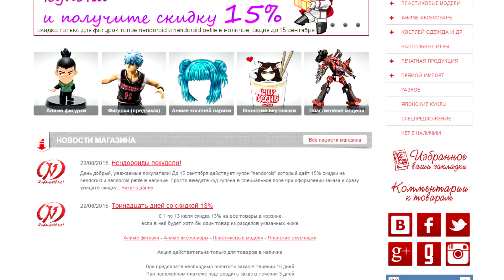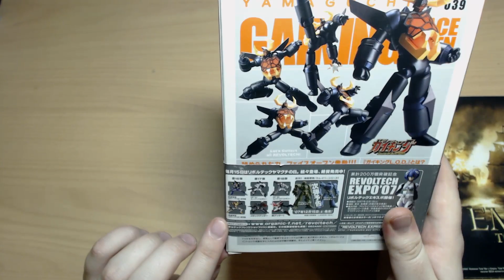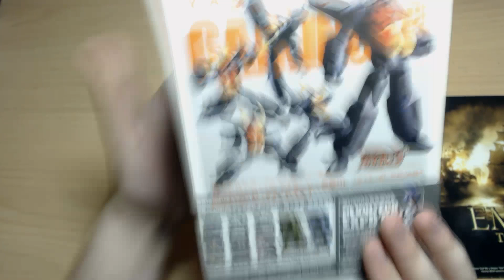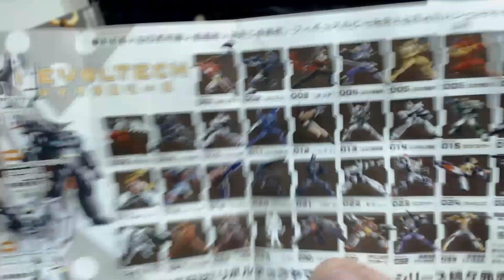Фигурка Gaiking "Revoltech Yamaguchi Series" [ОБЗОР И РАСПАКОВКА]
О фигурке :
Название:  Revoltech Yamaguchi Series No.039 GAIKING Face Open Ver.
Дата выпуска:  Ноябрь, 2007
Производитель:  Kaiyodo
Высота: 130 мм
Материал: PVC, ABS
Аниме:  Daikuu Maryuu Gaiking

Музыка используемая в данном видео предназначена для коммерческого использования, и взята с сайта
А так же:
ВНИМАНИЕ! Кадры из оригинального сериала  являются цитированием правомерно обнародованного произведения в критических и информационных целях, что соответствует п.1) ч.1. ст.1274 ГК РФ, то есть их использование в объёмах данного ролика законно.